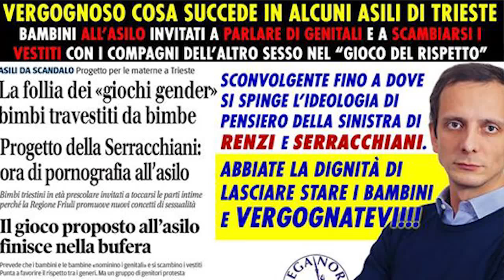Asili nido - Fedriga: è una vera porcheria del Pd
ROMA, 10 MAR -“Il Pd di Debora Serracchiani sta facendo ideologia sulla pelle dei bambini. Il cosiddetto ‘Gioco del rispetto’ è un violento attacco all' identità sessuale dei bambini”. Il capogruppo leghista Massimiliano Fedriga, deputato triestino, ha presentato un’interrogazione sulla discussa iniziativa del Comune di Trieste, che recepisce la sperimentazione cofinanziata dalla Regione Friuli Venezia Giulia, sull’identità di genere. Fedriga chiede al ministro Giannini “se sia a conoscenza di questa iniziativa”, “se ne condivida le finalità” e se “non ritenga di intraprendere iniziative per scoraggiare il proseguimento di questo tipo di offerta scolastica, visto il malcontento dei genitori”.
  “Il Partito democratico, che governa Comune e Regione, sta uccidendo l’identità dei nostri bambini per imporre l’ideologia gender”.
L’iniziativa, per Fedriga, è “immorale, inaccettabile e pericolosa”,
perché “è un attacco ideologico e strumentale al nucleo fondante della nostra società, cioè la famiglia tradizionale”. “Il ministro fermi
questa pratica aberrante, che utilizza i soldi dei cittadini per fare
politica sulla pelle dei nostri bambini”.